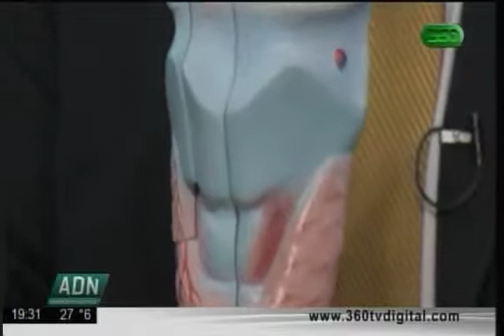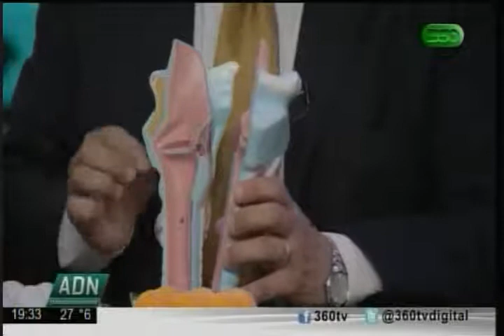360 TV - Salud: cómo fue la operación de la presidenta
El Dr. Claudio Santamaría (MN 96332) explica el procedimiento